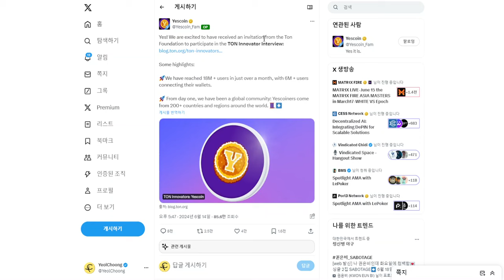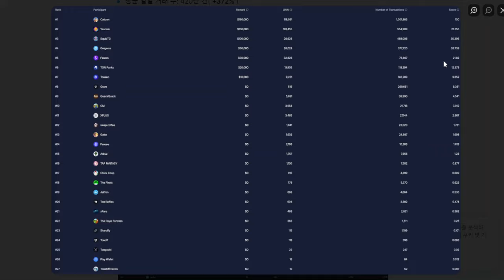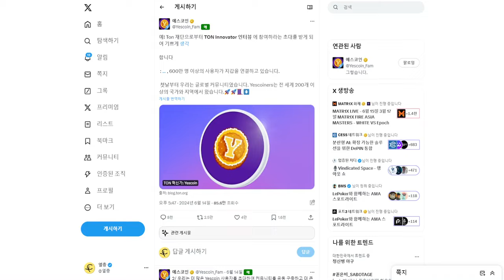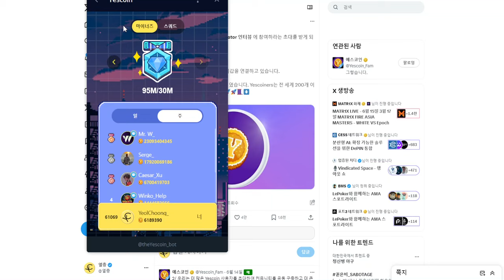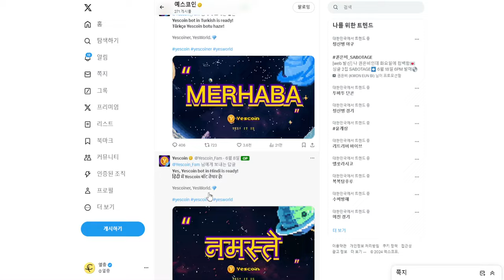0원에서 50만원 소소한 기회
ㄴ 캣티즌 협업도 그렇고, 최근 TON 생태계 봇리그에서 2위함

*본 글 및 영상은 매수 및 구매 추천이 아니며, 본인 판단하에 진입하세요. 모든 투자의 책임은 본인에게 있습니다